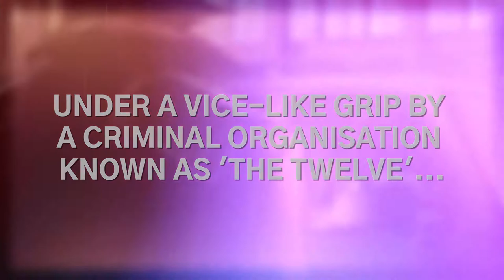Mr Beaver Vol. 1 Trailer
Justice has a new face... and it's furry. Special agent Mr. Beaver returns to his home town to find it overrun by the criminal organisation known as 'The Twelve'. Determined to clean up his town and take down 'The Twelve', Mr. Beaver will find them a tough nut to crack, all the while battling his own personal demons and consuming large amounts of empanadas!

Don't miss this action-packed, 128-page graphic novel launching on Kickstarter soon!